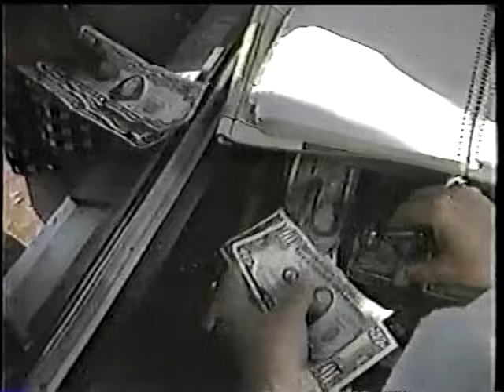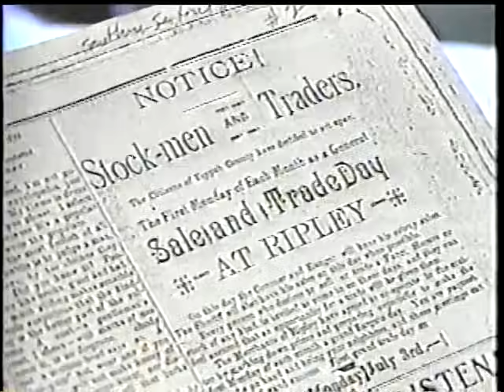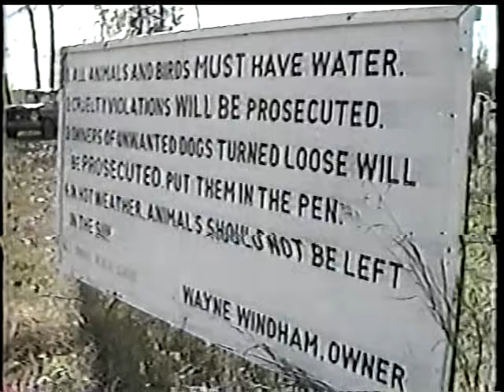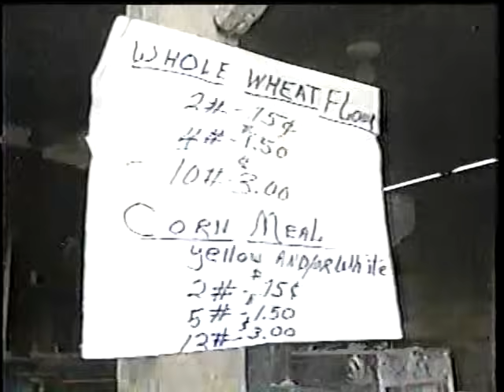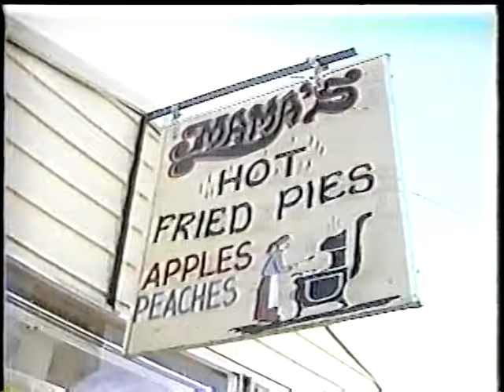First Monday Trade Day In 1986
First Monday Trade Day  Ripley.  Mississippi In The Mid . 1980's